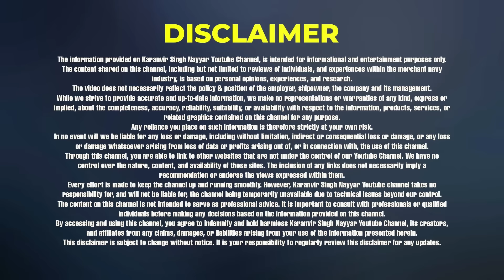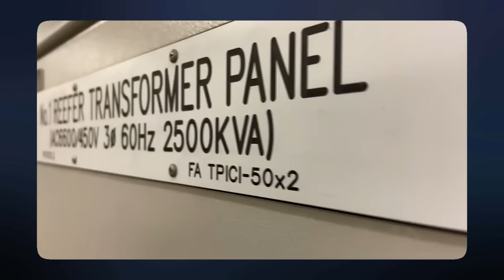How I Was Kidnapped by SOMALI PIRATES: A 240-Day Nightmare 🏴‍☠️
240 Days Captive by Somali Pirates: My Terrifying Survival Story at Sea
Life At Sea Podcast Episode 6

Timestamps
00:00 Video Content
01:22 Guest Introduction
02:48 How did Chirag's Shipping Career Start
05:31 Pre-Sea College Days
06:55 First Time as a Cadet Experience
11:08 Engine Room Nightmare
14:49 Forced Disembarkation from the Ship as a Cadet
18:20 How Chirag Sir got Captured by Somali Pirates
19:37 Losing the Engines in a Piracy Area
22:59 Day of the Attack
25:48 Pirates Onboard the Ship
29:14 Face to Face with the Pirates
34:23 Torture by the Pirates
37:25 What Happened on the Ship after Hijacking
43:01 Post Traumatic Stress Disorder

Join us as we dive deep into the harrowing experience of Chirag Bahri, an engineer held hostage by Somali pirates for 8 months aboard the chemical tanker Marida Marguerite in 2010. In this video, Chirag, now the International Operations Manager at ISWAN, recounts his chilling ordeal, from the moment pirates boarded his vessel in the Gulf of Aden to the final negotiation of a $5.5 million ransom for their release.

During this near decade-long career at sea, Chirag faced unimaginable challenges, but this encounter with maritime piracy changed his life forever. He speaks about:

The psychological toll of being held captive
The conditions aboard the ship during captivity
The structural issues in Somalia contributing to piracy
The lack of support and negligence from shipping companies
The 8 months of negotiations with pirates
Now advocating for seafarers' welfare with ISWAN, Chirag’s story is a powerful reminder of the risks seafarers face in the high seas.

Watch this incredible firsthand account of survival, resilience, and hope! 🚢

💡 Topics Covered:

Maritime piracy experiences
Merchant vessel hostage survival
Seafarers' welfare and challenges
Somalia piracy & Gulf of Aden dangers
🔗 Don't miss our other insightful maritime stories!

Welcome to KSN Films, where the maritime industry meets innovative storytelling. Founded in 2024 by Karanvir Singh Nayyar, a seasoned Navigator and creative force with 450K+ YouTube subscribers, KSN Films is dedicated to revolutionizing how the maritime community connects and communicates.

About Our Founder:

Karanvir combines his maritime expertise with a passion for filmmaking, editing, and podcasting. His work has inspired and educated countless aspiring seafarers, and now he’s bringing that same dedication to KSN Films.